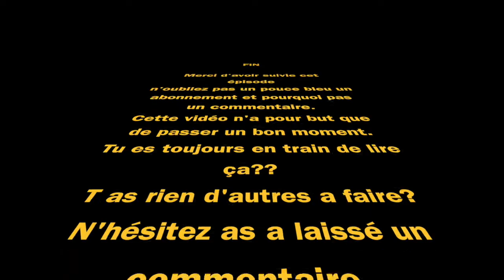Passer devant les revendeurs c'est fait!!!!!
Passer devant les revendeurs sur le bonsoir avant la fin de l'année c'est fait LOL.